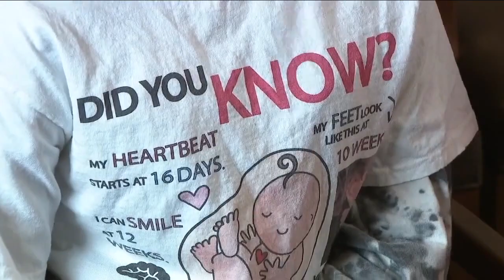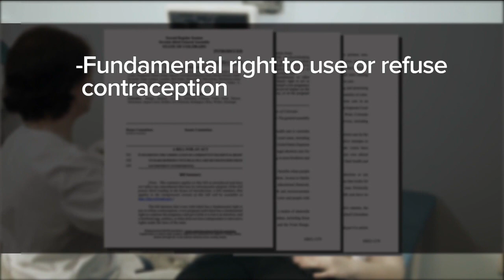Reproductive Health Equity Act faces first state hearing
A reproductive rights bill is facing its first committee test. One of the main goals of the bill is affirming access to abortions in Colorado.